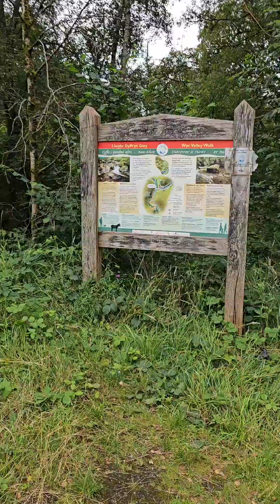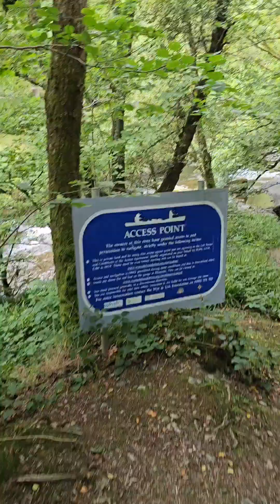Skoczyłam pomimo Ostrzeżenia i źle się to dla Mnie skończyło! Dostrzegaj znaki!